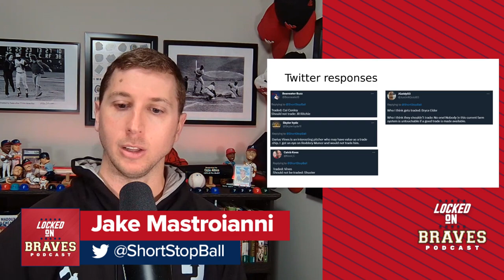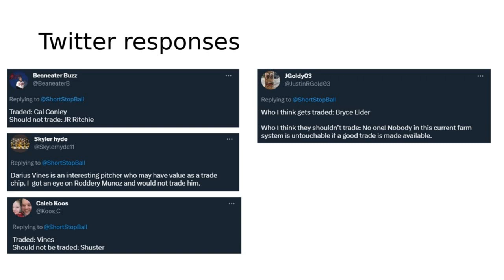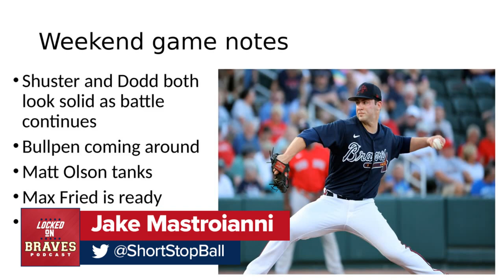Atlanta Braves prospects to be traded and kept in 2023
We look at the prospects that Alex Anthopoulos and the Atlanta Braves could use in trades to make any upgrades during the season.

Also, we look at the prospects the Braves shouldn't trade and if there are any players who are untouchable.

No matter who wins/loses the shortstop battle, both Braden Shewmake and Vaughn Grissom should be kept.

Jared Shuster and Dylan Dodd both look great as the battle for the fifth starter spot intensifies.

Ultimate Pro Baseball GM
To download the game just visit probaseballgm.com or look it up on the app stores. Our listeners get a 100% free boost to their franchise when using the promo LOCKEDON (ALL CAPS) in the game store.

LinkedIn Jobs helps you find the qualified candidates you want to talk to, faster. Post your job for free at LinkedIn.com/LOCKEDONMLB.

Intro: 0:00
Trade candidates: 2:56
Ultimate Pro GM: 8:02
Prospects not to trade: 9:42
Keep Grissom and Shewmake: 11:28
Twitter responses: 15:00
FanDuel: 18:18
Weekend game notes: 19:22
News: 22:45